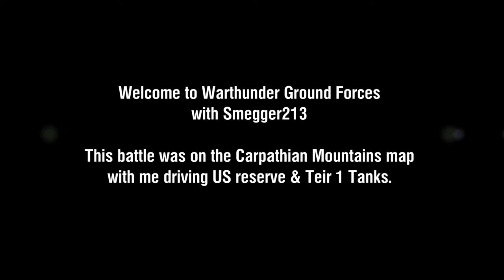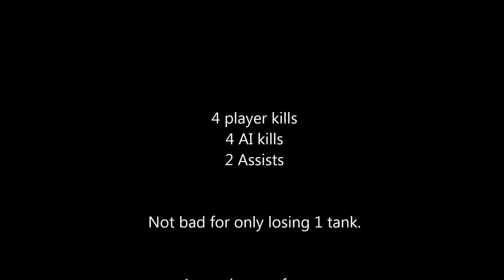Warthunder M3A1 & M2A4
A good game for me in the US low teir tanks